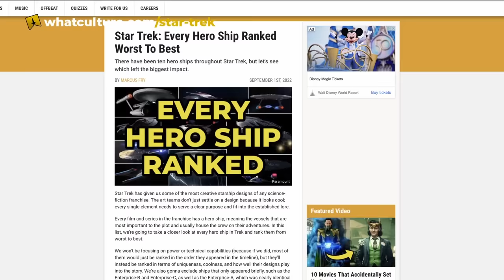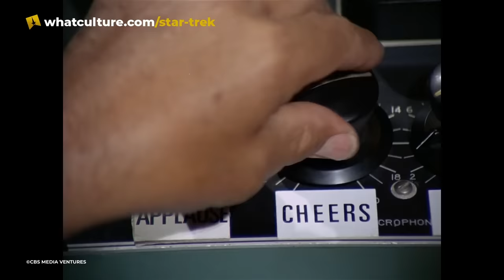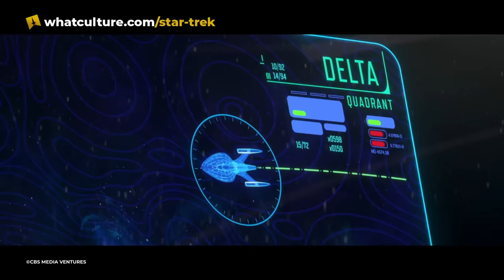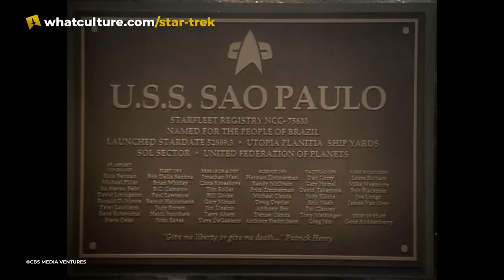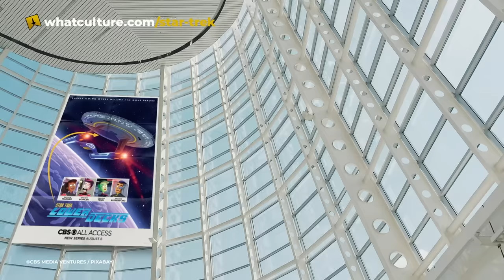Star Trek: Every Hero Ship Ranked Worst To Best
There have been ten hero ships throughout Star Trek, but let's see which left the biggest impact.